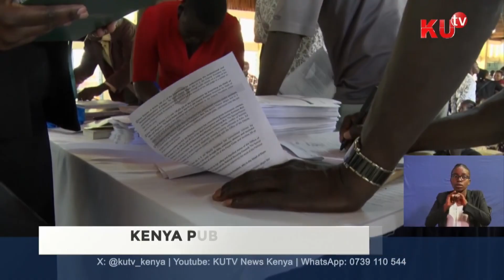Violence disrupts the impeachment forum at Bomas of Kenya